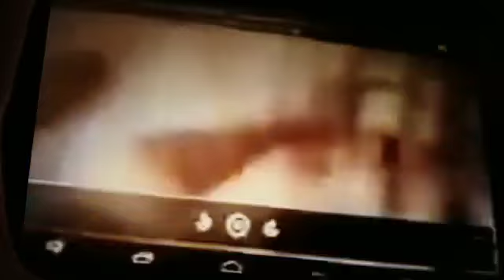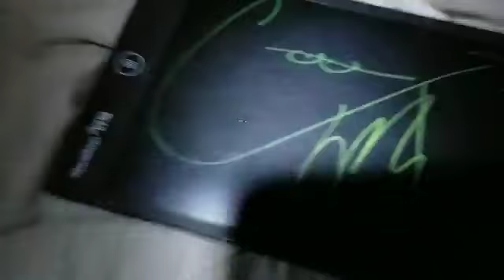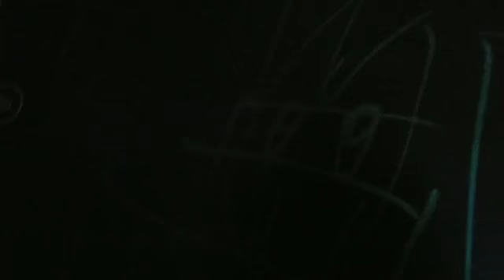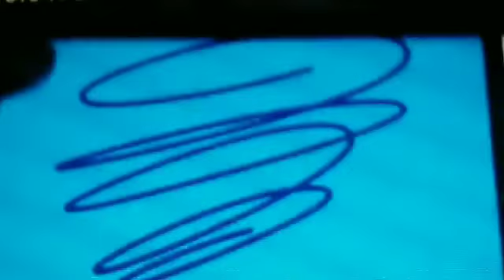Mercy's Meeting With Futt, Hands And Friends Episode 212 Part 1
Futt And His Friends: Futt Goes To The Doctors
Mercy's Meeting: DJ-Fantasy